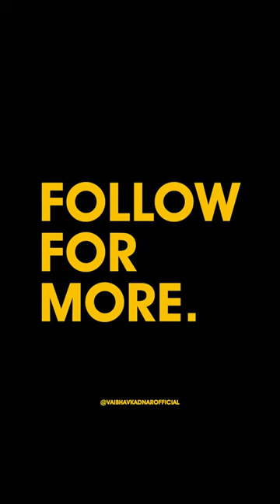The Guy in sunglasses is back! ft. Simping